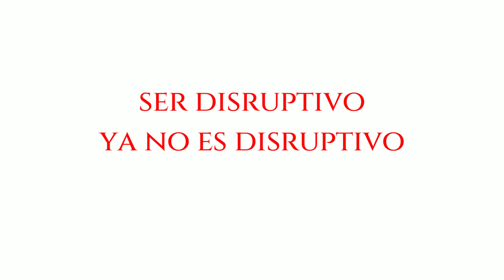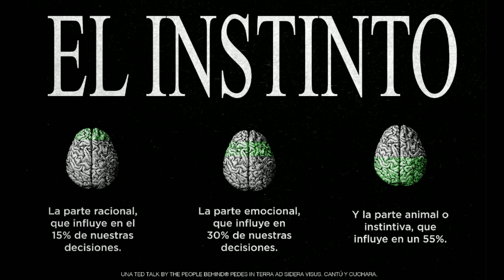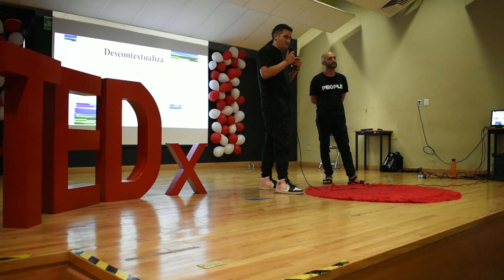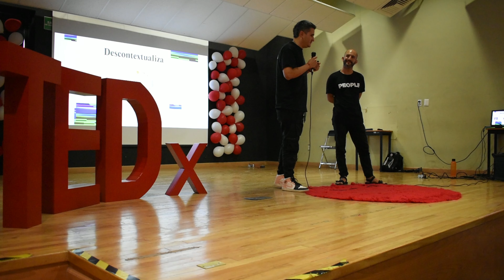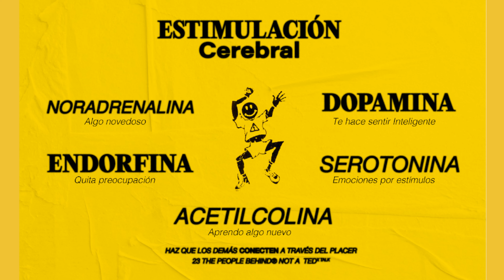Ser Disruptivo Ya no es Disruptivo | Alejando Cuchara & Israel Cantú | TEDxUniversidadDeGuanajuato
Los socios fundadores de la empresa "The People Behind" Alejandro Cuchara & Israel Cantú, nos brindan su metodología para la conceptualización de ideas de emprendimiento y creatividad. Dicha metodología consta de 5 pasos los cuales han llevado a ambos a expandir su negocio a territorio internacional. Utilizan su experiencia gestionando su exitosa empresa para indagar sobre las problemáticas a superar al momento de emprender cualquier tipo de negocio. Alejandro Cuchara & Israel Cantú , socios fundadores, The People Behind, han sido responsables de desarrollo, operación y administración de múltiples negocios en México, Estados Unidos, Europa y Centroamérica. Pioneros y único grupo en México que aplica el neuromarketing al desarrollo y operación de negocios de servicio . Han trabajado juntos desde el 2011 , cuando fueron encargados del desarrollo, posicionamiento, marketing y operación de lo que hoy en día es uno de los night clubs más emblemáticos del centro de México, Grill Nightclub, en la ciudad de Guanajuato.
Al final del 2018 crearon una nueva marca llamada The Normal Club en la ciudad de León , misma que ha generado ruido en todo el país , por lo que en 2021 iniciaron trabajos de expansión abriendo unidades en Monterrey , Chihuahua , Querétaro y en la FNSM, y ahora están listos para las próximas aperturas programadas en 2023 en las ciudades de Puebla, Xalapa, Guadalajara, Tijuana y CDMX. This talk was given at a TEDx event using the TED conference format but independently organized by a local community.